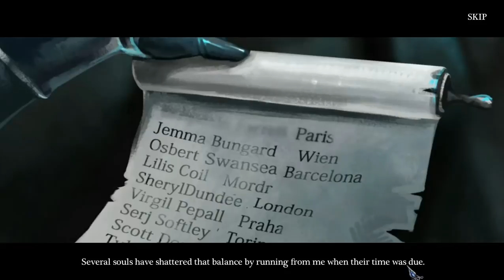Riddles Of Fate: Memento Mori